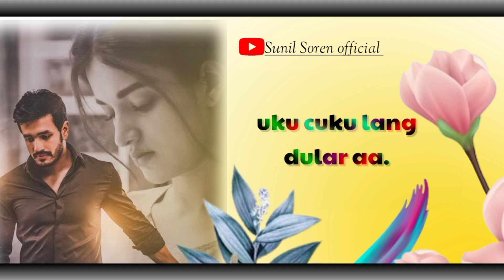Santhali WhatsApp status video 📸📸 2024#sunilsorenofficial